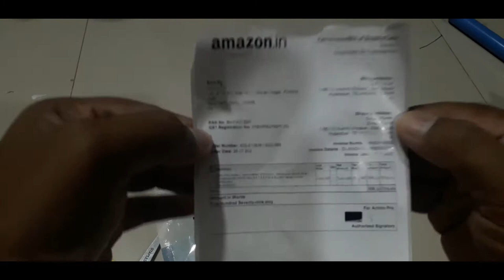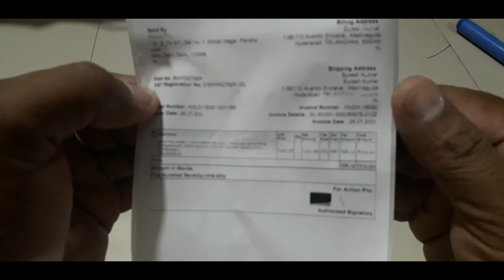Action Pro Made in India Helmet Chin Mount, Motorcycle Helmet Strap Compatible with GoPro Hero 9